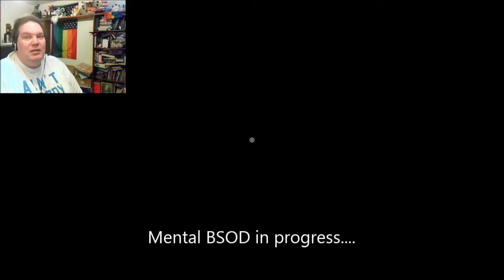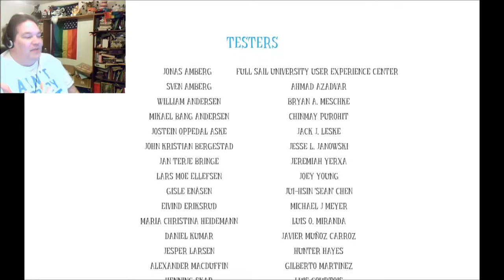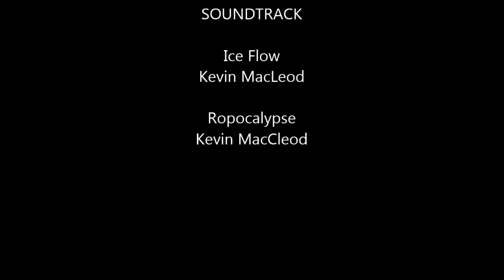Nerikull Plays: Among The Sleep (ENDING)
Woo! Got thru this game. This was really good, even though it was so effin' DARK at the end! Well done, Krillbite! You managed to creep me out to the point of being unable to say much.
Not sure what I'm going to work on next, but hopefully I will be able to talk thru it!

SHOUTS: SeedTV for the support, and 2 Gryphon for making me laugh at Gunman Clive!
Also, KRILLBITE STUDIO!! You made one hell of a game. Jævla bra! Kan ikke vente til neste kamp!